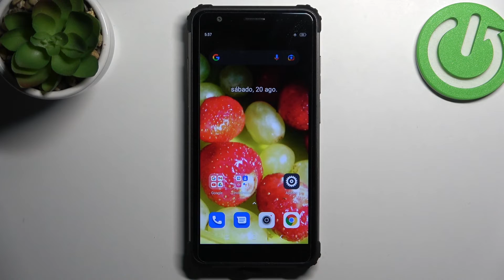Cómo salir del Modo Recovery en BLACKVIEW BV6600E - quitar Recovery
¡Hola! En este tutorial te explicamos cómo desactivar el modo Recovery en tu BLACKVIEW BV6600E. Quédate con nosotros y descubre cómo quitarle el modo Recovery a tu BLACKVIEW BV6600E sin problemas.

¿Cómo quitar el modo Recovery de BLACKVIEW BV6600E? ¿Cómo desactivar el modo Recovery en BLACKVIEW BV6600E? ¿Cómo salir del modo Recovery en BLACKVIEW BV6600E? ¿Cómo quitarle el modo Recovery a un BLACKVIEW BV6600E? ¿Cómo sacar el modo Recovery de BLACKVIEW BV6600E?